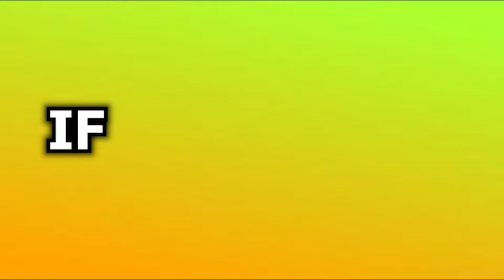ALL NEW SECRET *NEW SEASON UPDATE* CODES Give OP REWARDS In GIANT SIMULATOR! Roblox 2022 codes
ALL NEW SECRET *MAYAN UPDATE* CODES Give OP REWARDS In GIANT SIMULATOR! Roblox 2022 june codes